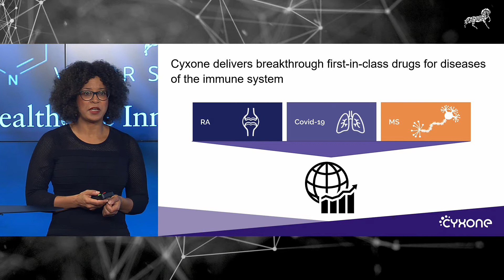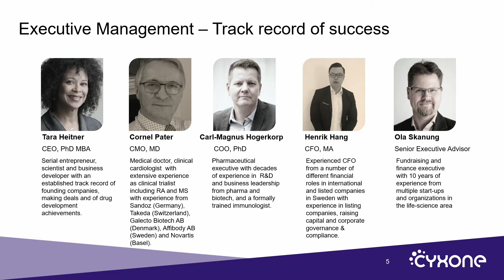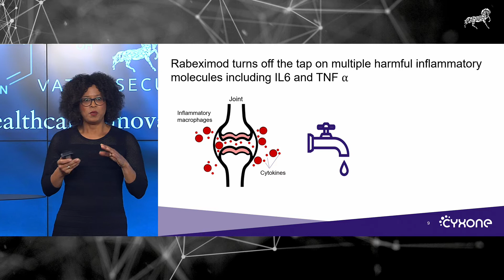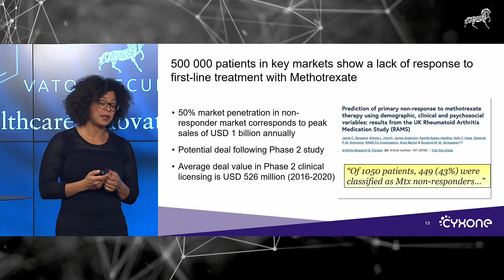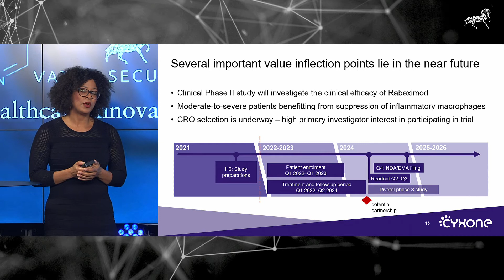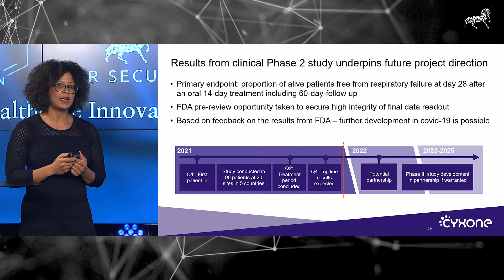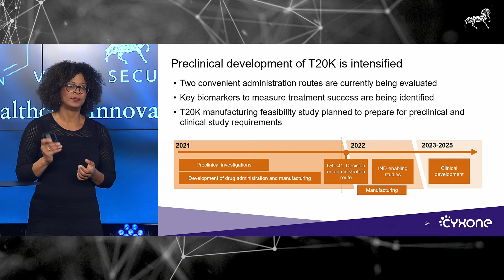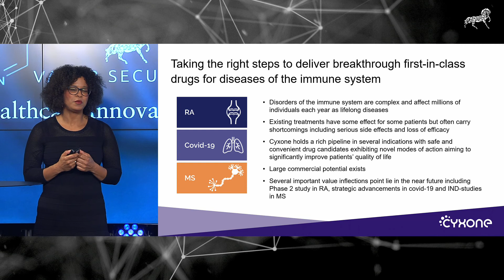Vator Securities Healthcare Innovation Summit - Cyxone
Cyxone CEO Tara Heitner presents the company at Vator Securities Healthcare Innovation Summit.

The Healthcare Innovation Summit was digital investor event where you got the opportunity to meet some of the most interesting and innovative companies in Nordic Life Science.